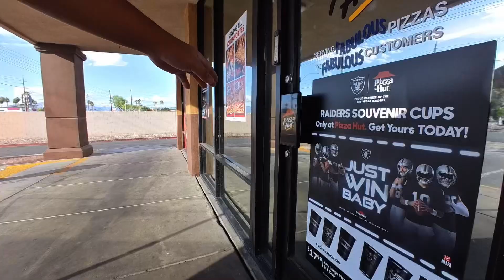Delivery driver quits after this happened